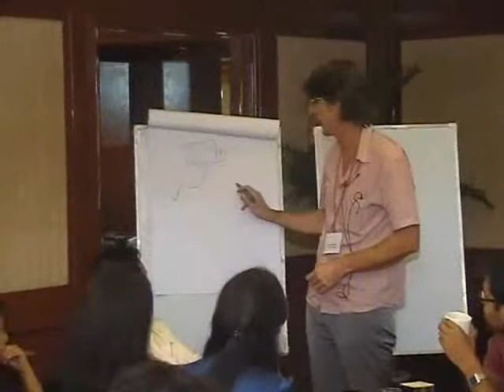Web Usability Workshop - Techved Consulting